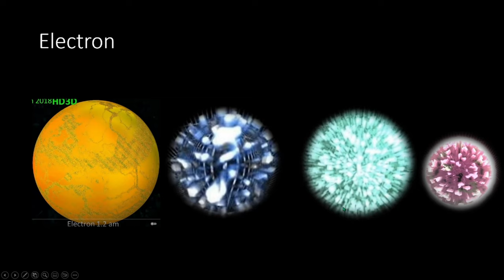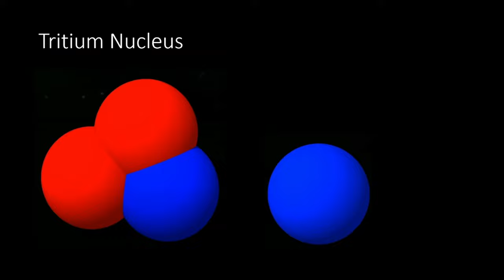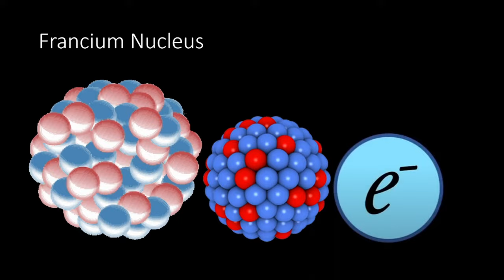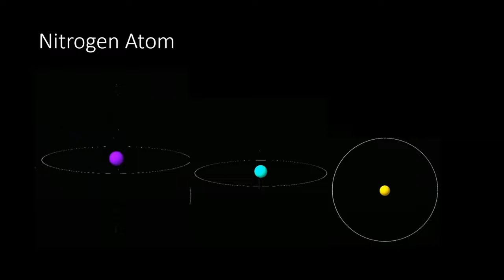Universe Size Comparison | Update Year 2023 | Part 2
Hi! So I Made this as a new years special. As Y'all Know, I Have Made Lots of USC'S in the past. But this one is better.
So this part contains Quarks, Nucleus, Atoms and other Particles. Hope you enjoyed.

CREDITS:
Made In PowerPoint
Info From Universe UA
Info From Times Infinity
Info From Universe Explorer.

Stay Safe.

PART 2